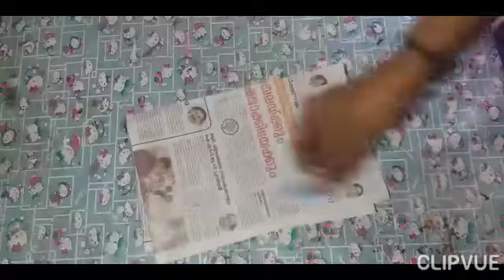Ear buds bottle art/buds flower making